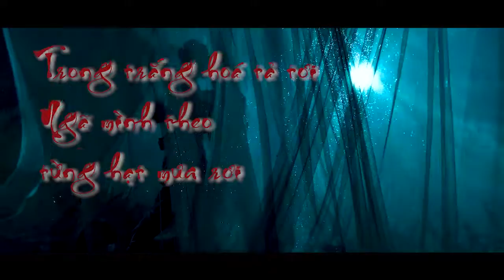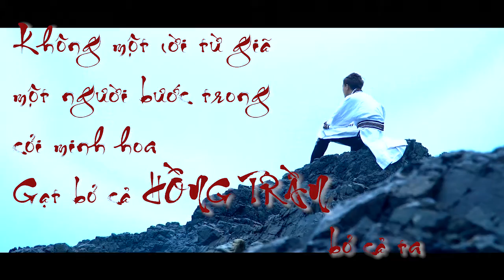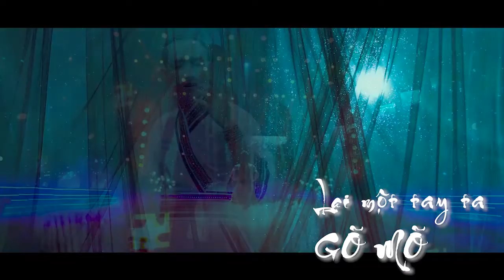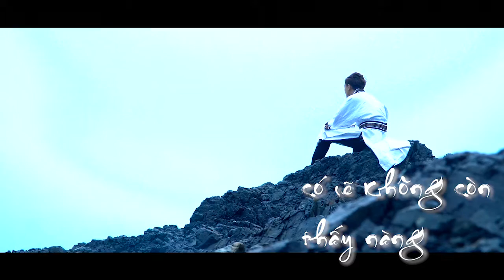Độ Ta Không Độ Nàng - Đình Phước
Lời Việt : Tuyên Chính
Lời Rap: Đinh Kiếm Hào

Đình Phước Chanel - Kênh âm nhạc tổng hợp những ca khúc Đình Phước hay và mới nhất tại Việt Nam. Following Đình Phước Chanel: ♫ Subscribe Đình Phước Chanel là kênh âm nhạc giải trí luôn giới thiệu và cập nhật đến người xem những sản phẩm mới và hot nhất thị trường âm nhạc Việt Nam của Đình Phước. Hãy đồng hành cùng Đình Phước Chanel để thưởng thức những sản phẩm âm nhạc tuyệt vời nhất nhé.